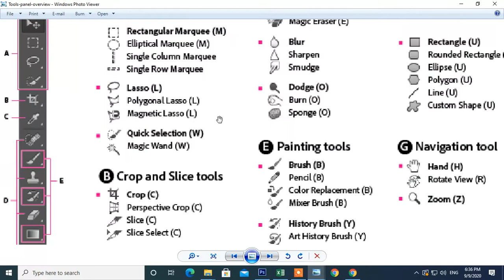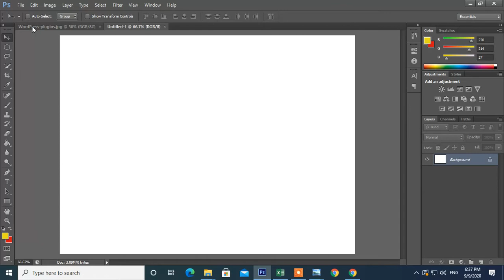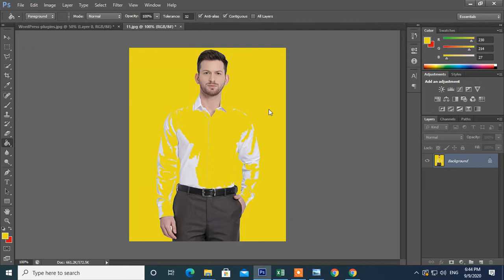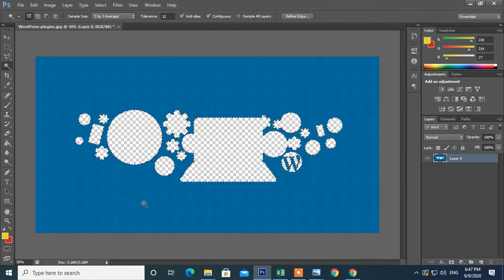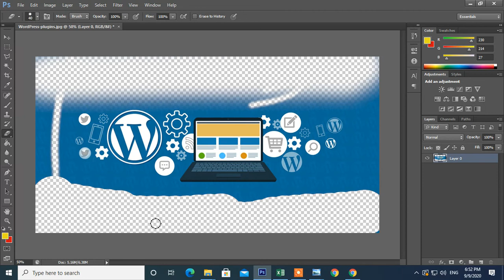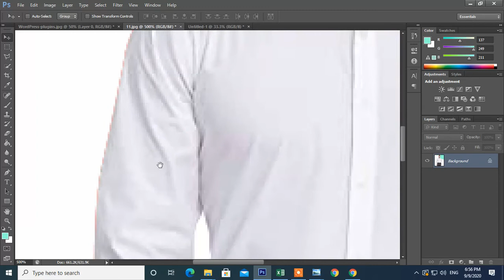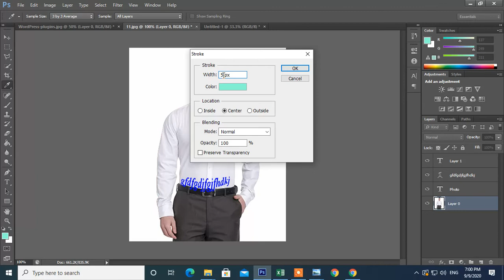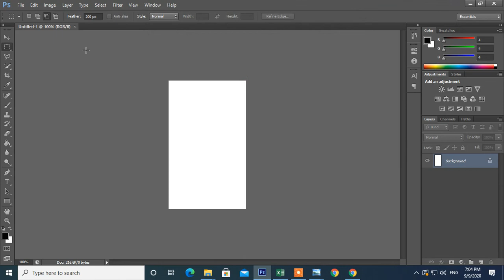Basic Knowledge of photo shop cs6 || Learn Photo Shop || Photoshop cs6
1.
2.
3.